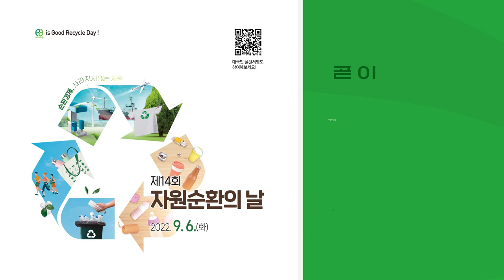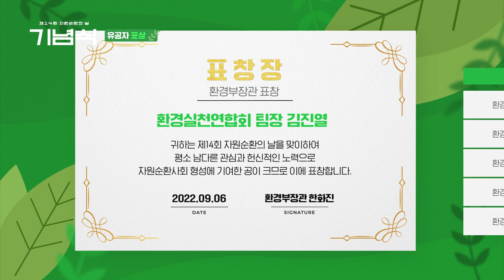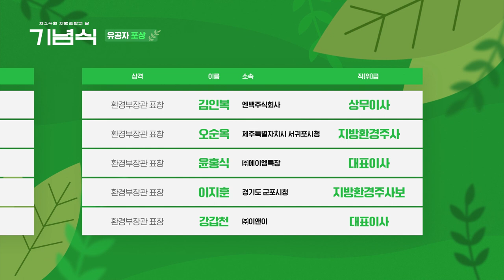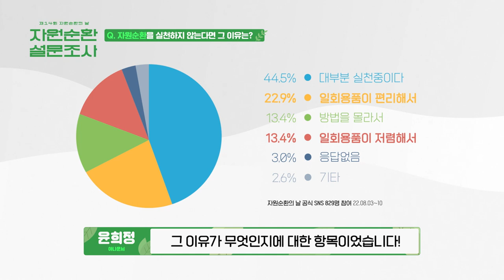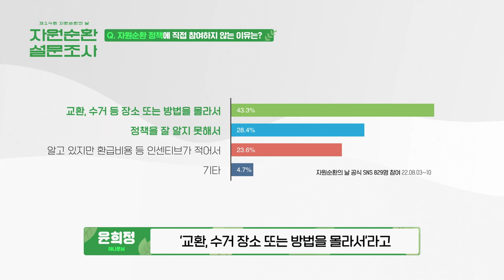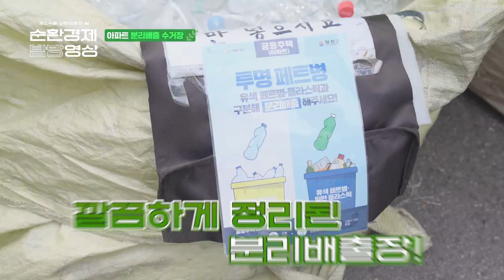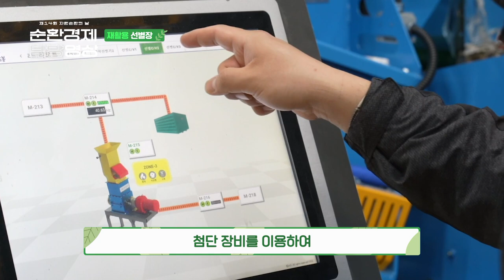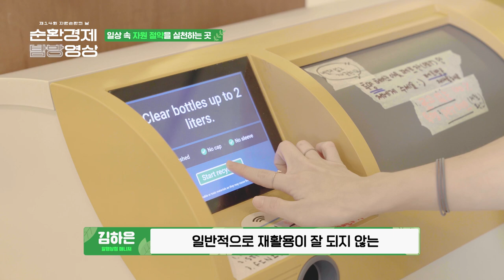제14회 자원순환의 날 ♻ 기념식 중계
지난 2009년 환경부와 자원순환의 날 조직위원회가
공동으로 지정한 자원순환의 날.♻
2022년 9월 6일 제 14회를 맞이 했습니다.

자원순환의 날을 기념하여 온라인 기념식 함께 해주세요.🙏🏻
온라인 기념식을 통해 우리의 자원이 어떻게 순환되는지도 함께 확인해보세요.

탈플라스틱 실천으로 순환경제사회 실현에 동참해주세요!😊

*태풍 힌남노와 코로나 19로 인해 기념식은 녹화 중계됩니다.
**기념식은 방역 수칙을 철저히 준수해 촬영되었습니다.
***본 기념식은 오후 3시부터 시작됩니다.